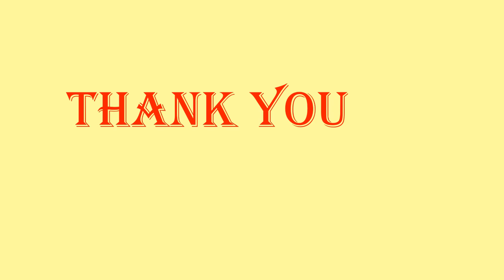All Important Information about Ostrich !!!